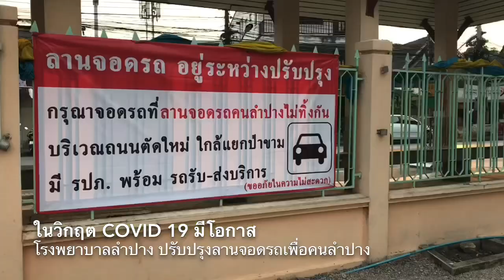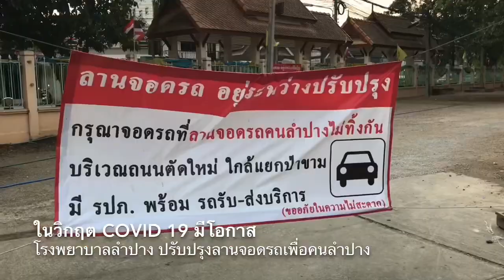ลุงแดงมาแล้ว ตอน ในวิกฤต Covid 19 มีโอกาสพัฒนาลานจอดรถโรงพยาบาลลำปาง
“ในวิกฤต Covid 19 มีโอกาสพัฒนา ร.พ.ลำปาง”
นายแพทย์บรรเจิด นนทสูติ
ผู้อำนวยการโรงพยาบาลลำปาง
อนุมัติงบประมาณ 1 ล้านกว่าบาท เพื่อปรัับปรุงลานจอดรถสำหรับผู้รับบริการ ด้านหน้าอาคารผู้ป่วยนอก ในช่วงที่ไม่มีใครอยากเข้าโรงพยาบาลเพราะกลัว Covid 19